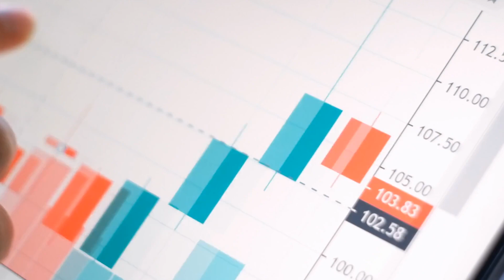Marketing Minute: Is Your Marketing Effective?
Two "M's" of Marketing Effectiveness plus a BONUS "M". Making sure your efforts are creating the momentum and leads you're hoping for. Our Director of Creative Strategy, Dan Vukmirovich, builds the case for marketing effectiveness.